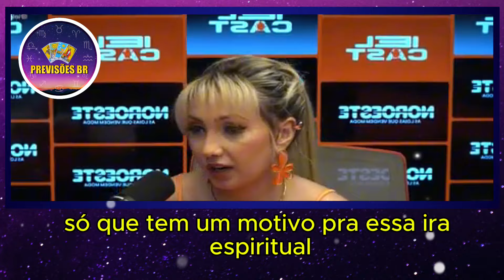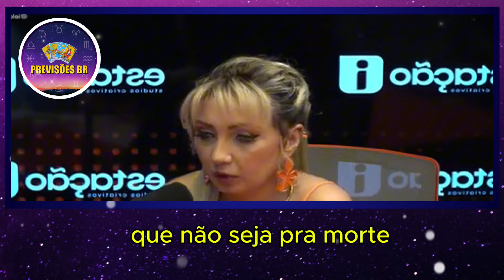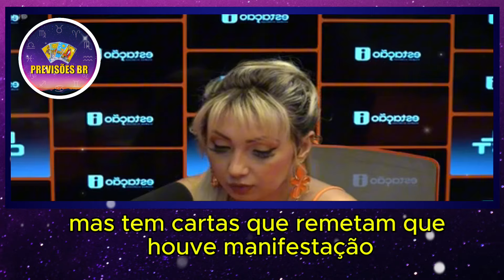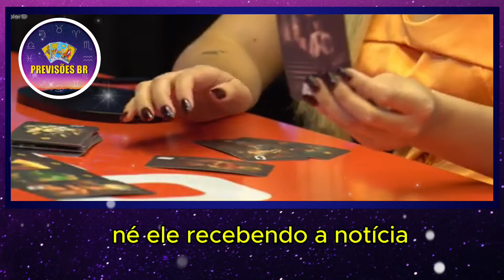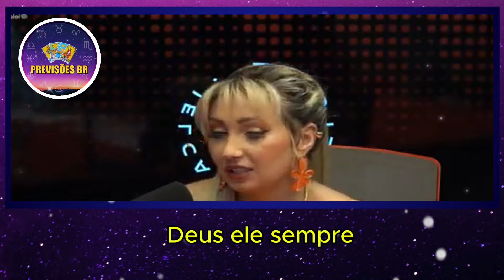CHALINE GRAZIK PREVISÕES, MORT3 DA XUX@ E TRUMP? RIO DE JANEIRO SERÁ DESTRUÍDO E+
CHALINE GRAZIK PREVISÕES PORQUE O RIO DE JANEIRO VAI SER ENGOLIDO PELAS ÁGUAS? PACTO E MORT3 DA XUX@? ELON MUSK, MORT3 DO TRUMP E +